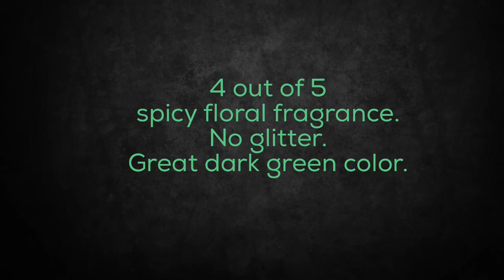Lush 'Revelation' 2027 bath oil Demo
4 out of 5 rating. Nice spicy scent. Grounding and warming. Great shade of green.